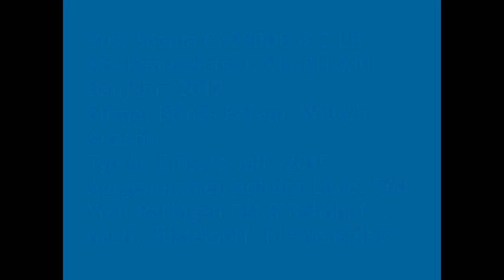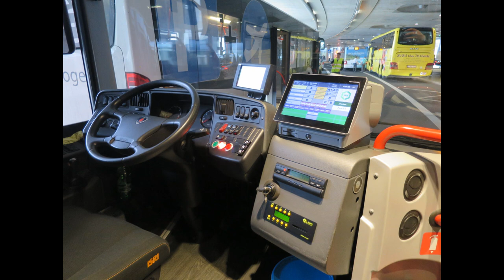[Sound] Bus Scania CK280UB 4x2 LB | VIE-BH 930 | Brings Reisen GmbH & Co. KG, Willich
Bus: Scania CK280UB 4x2 UB
Kfz-Kennzeichen: VIE-BH 930
Baujahr: 2017
Firma: Brings Reisen, Willich
Anzahl: --
Typ im Einsatz seit: 2015
Aufgenommen auf der Linie: 760
Von: Ratingen Ost S-Bahnhof ...
nach: Düsseldorf, Klemensplatz

Die Fa Brings Reisen GmbH & Co. KG, Willich (Kreis Viersen) setzt diesen Scania Citywide LE im Auftrag der Rheinbahn AG Düsseldorf ein (Nr. 9195).